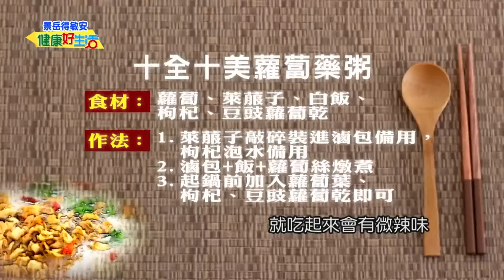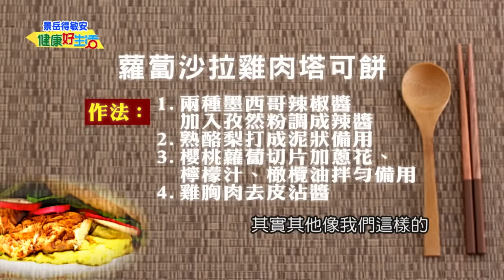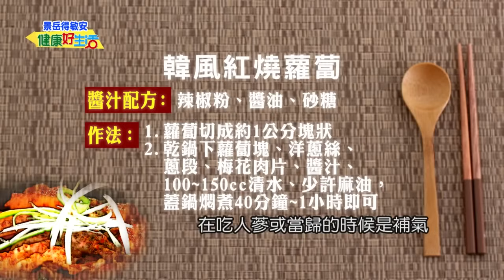【健康好生活 超精彩回顧】健康防癌顧血管！冬季聖品 平民人蔘--「蘿蔔」///十全十美蘿蔔藥粥 蘿蔔沙拉雞肉塔可餅 韓式蘿蔔絲小菜 韓風紅燒蘿蔔 ///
『冬吃蘿蔔夏吃薑，不勞醫生開藥方』，
冬天吃蘿蔔有助於疏散臟腑的陽熱，
透過蘿蔔行氣的功效，
讓內部的陽熱疏散一部分到體表之外，幫助抵禦寒冷；
夏天吃薑則能藉由薑的溫辛之氣去驅散臟腑的陰寒，
使內部的寒氣疏散一部分到體表，
如此就能抵抗夏季的炎熱，
身體就會變得陰陽平衡，感到舒暢。

營養好朋友 劉博仁 營養博士
醫生好朋友 鄒瑋倫 中醫師
醫藥好朋友 洪素卿 醫藥記者
生活好朋友 阿　龍 藝 人
廚師好朋友 姜育花 創意料理達人
健康好朋友 吳成富 6色蘿蔔達人

38頻道 年代MUCH台
每周一 ~ 周五